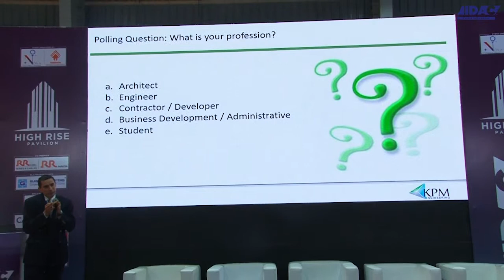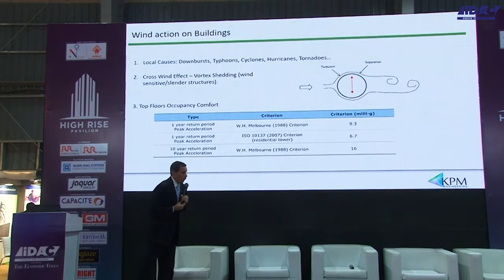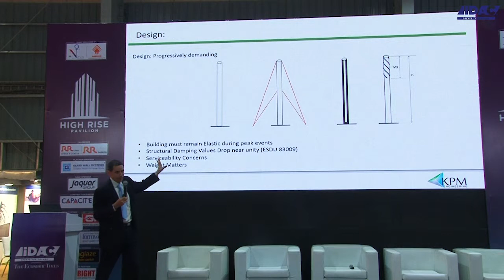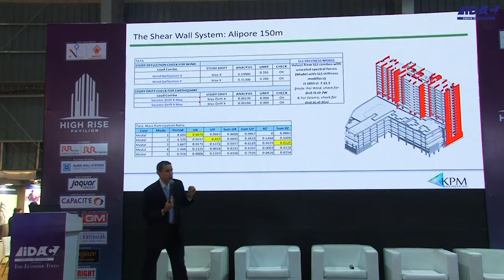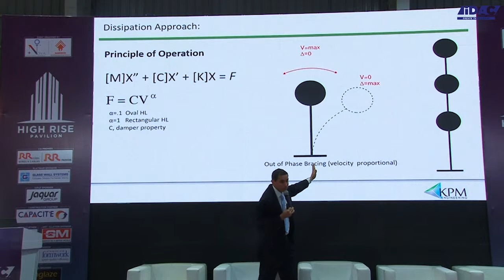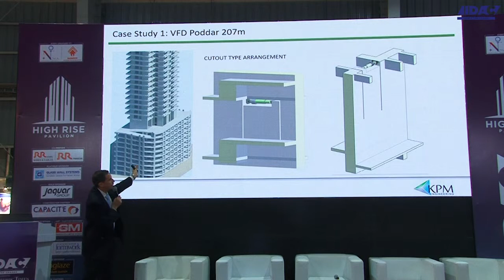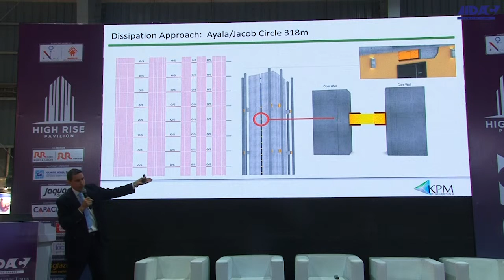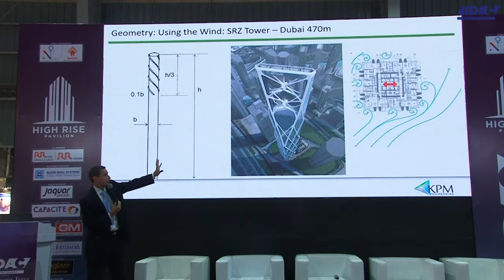High Rise Pavilion| Napoleon Delacolina |Topic: Facing the Wind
High Rise Pavilion | Napoleon Delacolina | Head of Structure Engineering Practice | KPM
Topic:  Facing the Wind